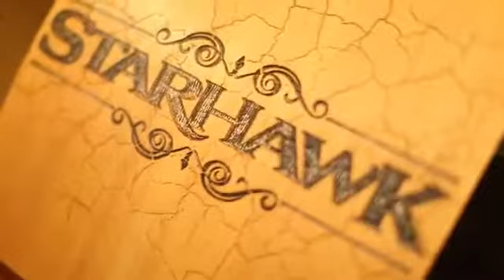Starhawk From Warhawk to Starhawk Dev Diary Trailer